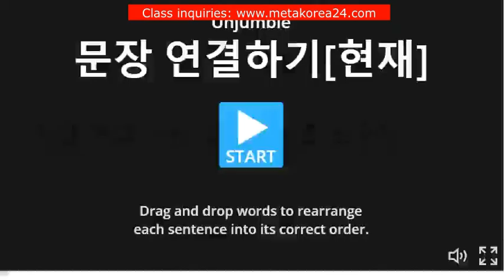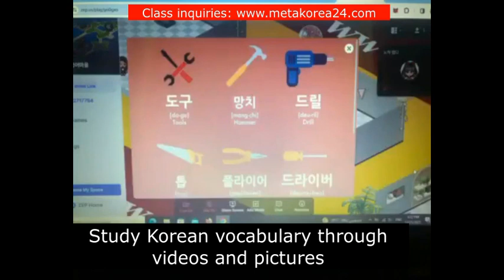Is it possible to study Korean through games? Meta Korean classes loved by students around the world